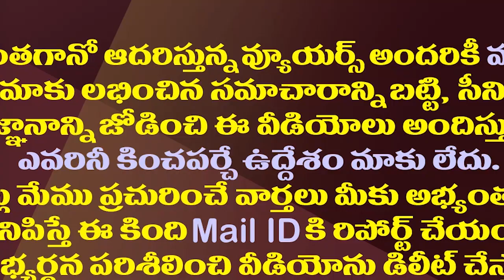కేటీఆర్..లోకేష్..ఈ వారసులకు పగ్గాలు దక్కేది ఎప్పుడు?| Why KTR And Lokesh Are Behind Their Fathers?